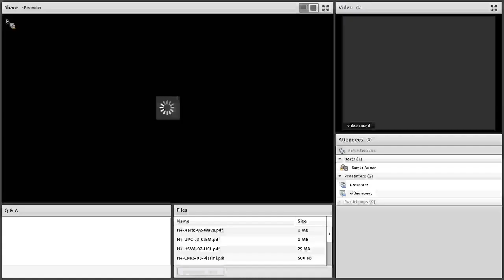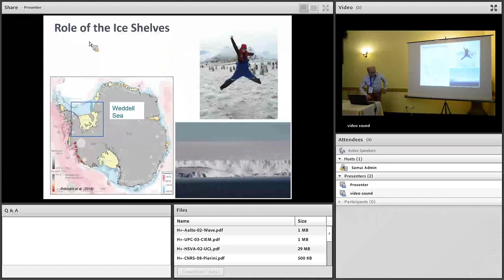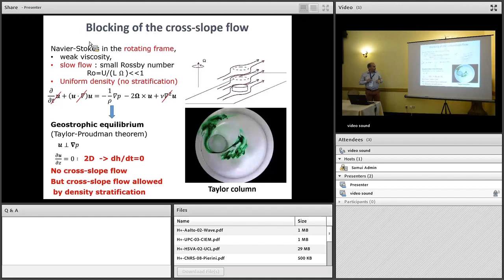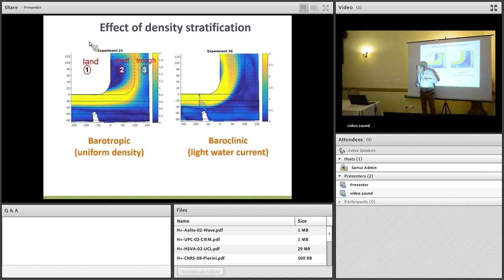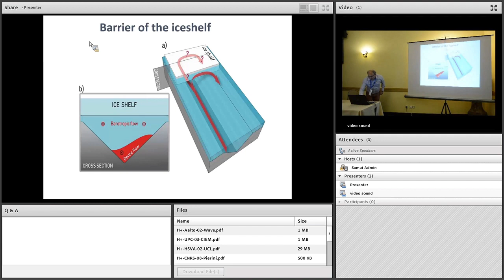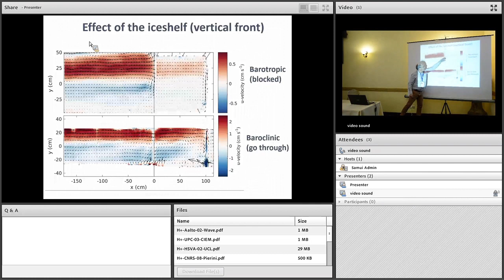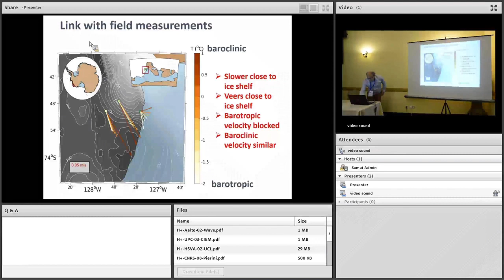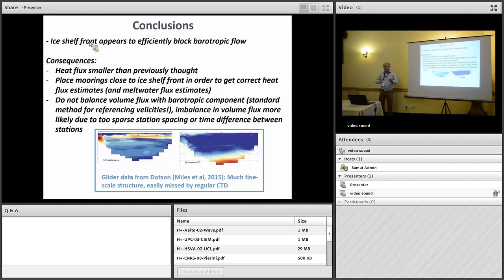Topographic barriers and warm ocean currents controlling Antarctic ice shelf melting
H+-CNRS-02-Darelius
User group leader: Elin Darelius
Presenter: Elin Darelius
Title: Topographic barriers and warm ocean currents controlling Antarctic ice shelf melting
Facility: CNRS CoriolisII